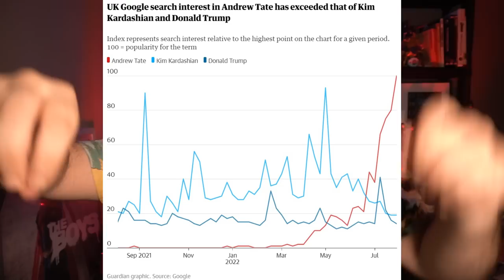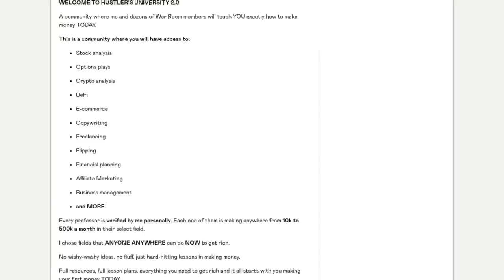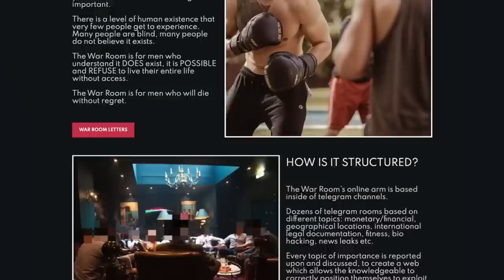5 ENSINAMENTOS DE ANDREW TATE - GOAT DO TIKTOK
BILHETES PORTO

ONDE ESTOU?!

5 ENSINAMENTOS DO ANDREW TATE - GOAT DO TIKTOK
5 ENSINAMENTOS DO ANDREW TATE - GOAT DO TIKTOK
5 ENSINAMENTOS DO ANDREW TATE - GOAT DO TIKTOK